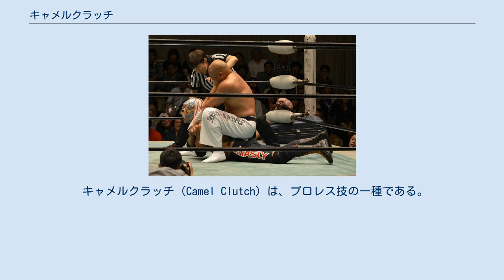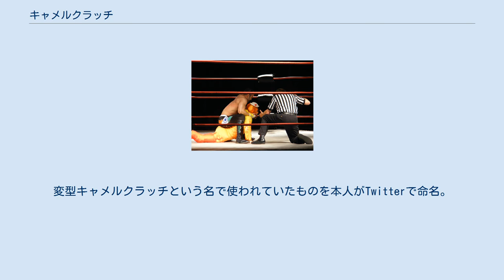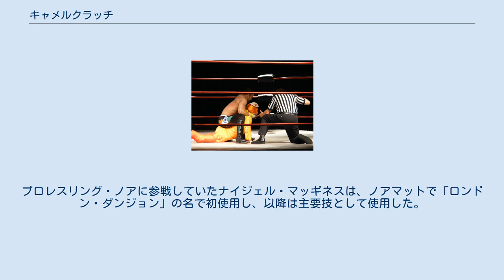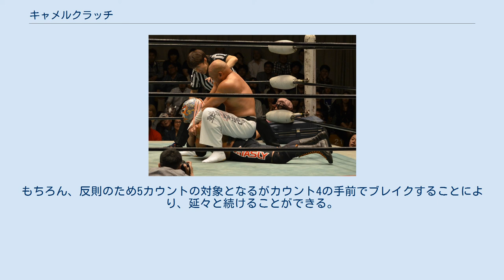キャメルクラッチ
サンジェイ・ダットによるキャメルクラッチ。
 キャメルクラッチ（Camel Clutch）は、プロレス技の一種である。
日本名は駱駝固め（らくだがため）、馬乗り固め（うまのりがため）。
メキシコではカバージョと呼ばれている。
 うつ伏せになった相手の背中に乗り、首から顎を掴んで相手の体を海老反り状に引き上げて、背骨や首にダメージを与える。
相手の両肩を自分の両膝にフックすることで、相手の両腕の自由を奪って仕掛ける場合もある。
技を仕掛けている様子がラクダに乗って手綱を引いている様に見えることが技名の由来である。
 ザ・シークをはじめ、グレート・メフィスト、シーク・アドナン・アル＝ケイシー、スカンドル・アクバ、アイアン・シーク、モハメド・ハッサンなど、ヒトコブラクダの原産地である中東ギミックのレスラーが得意技としていた。
1983年12月26日、ニューヨークのマディソン・スクエア・ガーデンで行われたWWFヘビー級選手権試合において、この技でアイアン・シークはボブ・バックランドからTKO勝ちを収めてWWF王者となった。
 カウボーイのギミックで活躍したネルソン・ロイヤルは、ラクダを馬に見立て「テキサス・ブロンコ・バックブリーカー」の名称で使用。
パワーファイター系のレスラーでは、スーパースター・ビリー・グラハムは「スーパースター・リクライナー」、グラハムの影響下にあったスコット・スタイナーは「スタイナー・リクライナー」と称して使っていた。
ルチャリブレにおける「カバージョ」の考案者は、ゴリー・スペシャルの考案者でもあるゴリー・ゲレロ。
エル・サントもメキシコでの使い手であり、息子のエル・イホ・デル・サントにも受け継がれている。
 ジュニアヘビー級選手のタッグマッチでは、キャメルクラッチを仕掛けたパートナーへの援護として、技を仕掛けられている相手の顔面に低空ドロップキックを放つ動きがよく見られる。
 漫画作品においては、『キン肉マン』『闘将!!拉麵男』に登場するラーメンマンの得意技として描かれており、「機矢滅留・苦落血」という当て字もなされていた。
 ローリング・キャメルクラッチとも呼ばれる。
三沢光晴のオリジナル技。
前転してうつ伏せの相手の上に馬乗りになりキャメルクラッチに移行する。
 スコット・スタイナーのオリジナル技。
 キャラクターチェンジ以後使用し始めた、スタンディング式の変形キャメルクラッチ。
通常とは違い、自らが前屈に近い状態になり、膝立ち状態の相手の腕と首をロックするような形で締め上げる。
全盛期のWCW末期は、スティングやゴールドバーグ、ダイヤモンド・ダラス・ペイジらの大物選手を下すなど、勝ち星を積み重ねていった。
WWE所属時には首のみをクラッチするような普通のキャメルクラッチになっていたが、それ以前にほとんど見せることが無かった。
 藤田和之のオリジナル技。
 相手の首をスリーパー・ホールドで捕らえるキャメルクラッチ。
 柴田勝頼が若手時代に使用していたオリジナル技。
相手の両脚をデスロック状に固めて極めるキャメルクラッチ。
 新崎人生による極楽固め。
 新崎人生のオリジナル技。
相手の両手首を攫み、両腕を相手の首元で交差させて極めるキャメルクラッチ。
 ミスター雁之助が新崎人生との抗争時に極楽固めに対抗して開発したオリジナル技。
尻餅をついた相手をフルネルソンの体勢に捕えて、そのままうつ伏せの体勢に反転させて上体を起こして両手で菩薩の手の形を作って極めるキャメルクラッチ。
 ロウ・キーのオリジナル技。
ドラゴンスリーパーの形で首を極めるキャメルクラッチ。
 つくしによるトゥインクルスターロック。
 つくしのオリジナル技。
腕ではなく足を使って極めるキャメルクラッチ。
 オカダ・カズチカのオリジナル技。
相手の両足をクロスさせてから極めるキャメルクラッチ。
 読みは「クシロック」。
KUSHIDAのオリジナル技。
浮固の体勢で相手の背中に膝を押し当ててから極めるキャメルクラッチ。
 谷口周平のオリジナル技。
 2019年より使用中のフィニッシュホールド。
変型キャメルクラッチという名で使われていたものを本人がTwitterで命名。
 背後から相手の片腕を上方に「く」の字に曲げて固定、さらに相手の首に自身の片腕を回してスリーパー・ホールドを決め、その状態のままキャメル・クラッチのように、相手をうつ伏せにしてその上に馬乗りになって相手の背中を反らせる。
 小川良成のオリジナル技で、プロレスリング・ノア参戦以降ここ一番でたびたび使...